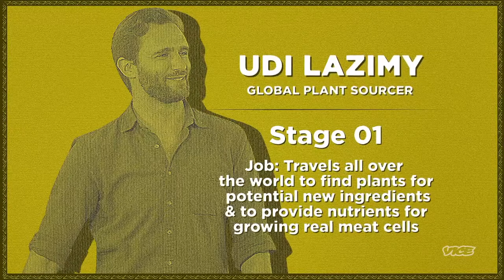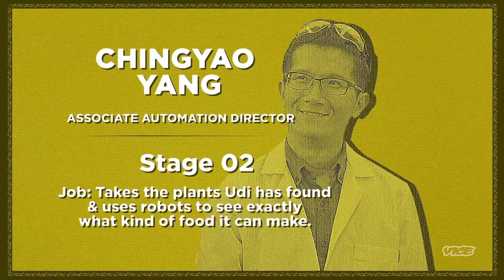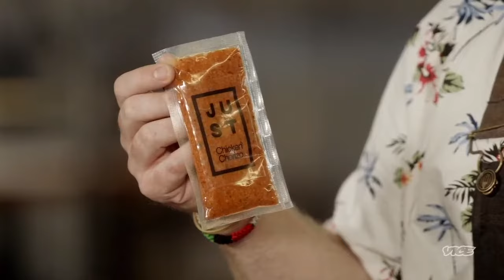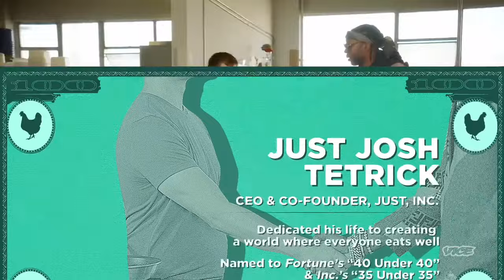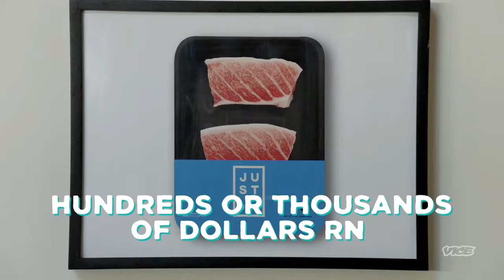Most Expensivest with 2 Chainz S04E19 Future | a $30,000 robotic dog